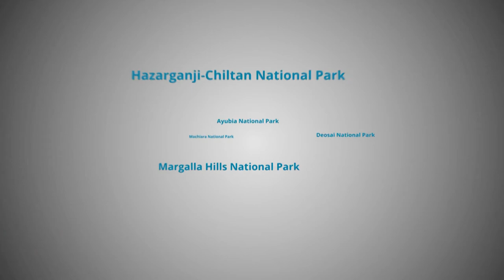Wildlife Documentary /National Park Khanjrab Gilgit Baltistan/Pakistan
This documentary is about wildlife of national park khanjrab Gilgit Baltistan Pakistan.Hunter got trophy hunting of Ibex Markhoor .
Khanjran national park is highest Park on the world.you also see in this short documentary about local peoples culture and interesting about  the national park.